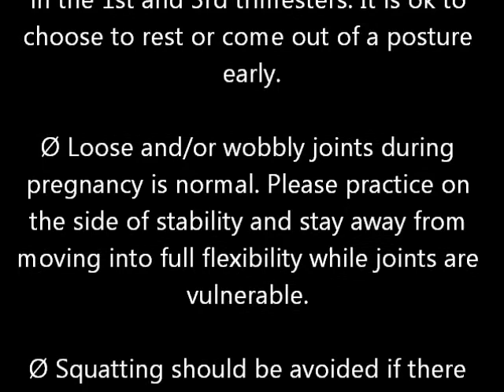Enjoyment - Prenatal Anusara® Yoga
Congratulations! You are going to be a mom again, or for the first time! Whether this is the first time you are practicing yoga or your 100th time, prenatal yoga is a practice for you to bond with your baby and create a more clear awareness and compassionate relationship with your new body. The prenatal and post-natal journey may have it's ups and downs, so take this hour to rejoice in this new experience and the life about to welcome into this world.